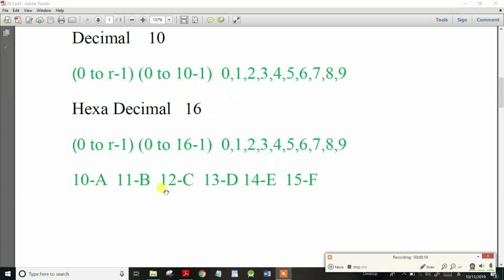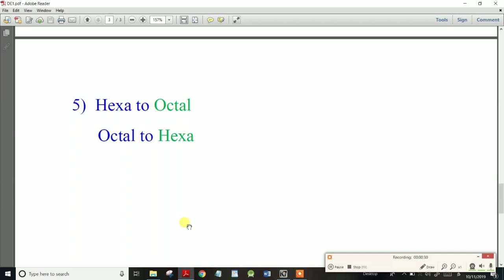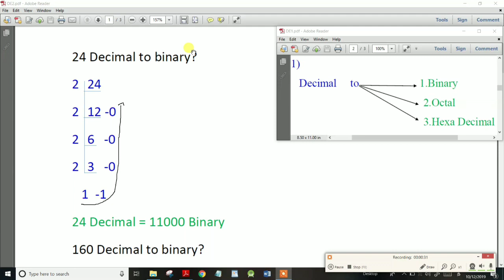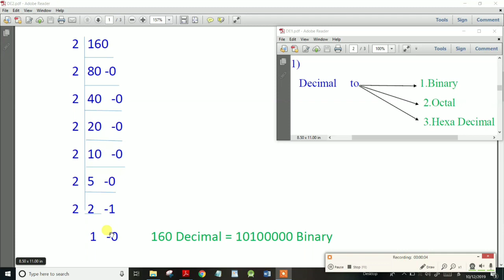TNEB AE &TRB Digital Electronics Decimal to binary Conversion in tamil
TRB Polytechnic  Electronics and Communication Engineering

TRB Polytechnic Electrical and Electronics Engineering

TNEB AE Electronics and communication Engineering
TNEB AE Electrical and Electronics Engineering

Digital Electronics Number System

Digital Electronics Decimal to Binary Conversion in tamil

How to Prepare TNEB AE
How to Prepare TNEB Assistant Engineer Exam
How to Prepare TNEB AE Exam ECE
How to Prepare TNEB AE Exam EEE
How to Prepare TNEB AE Exam E&I

How to Prepare Polytechnic Exam
How to Prepare Polytechnic Exam ECE
How to Prepare Polytechnic Exam EEE
How to Prepare Polytechnic Exam E&I